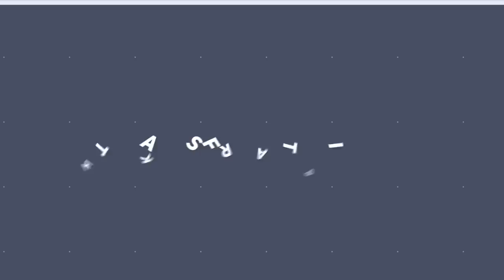Elena Rybakina Off-Court is just Another Person!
This video collects all sweet moments of Elena Rybakina.